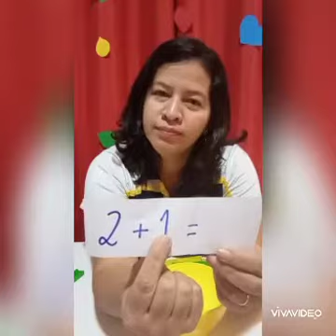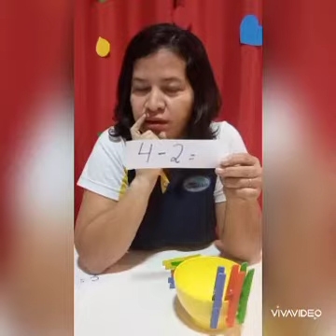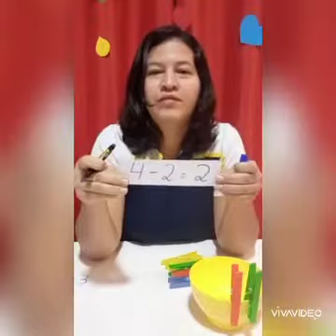INF III:SOMAR OU DIMINUIR